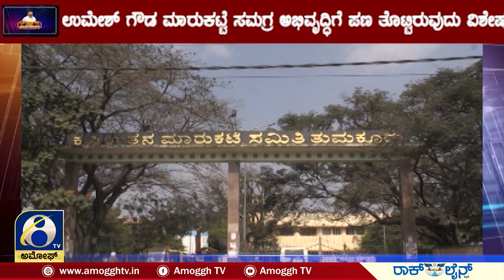ತುಮಕೂರಿನ ಎಪಿಎಂಸಿ ಸಮಸ್ಯೆಗಳೇನು..? | Tumkur apmc yard | Amoggh tv